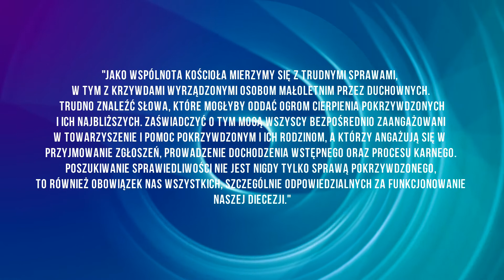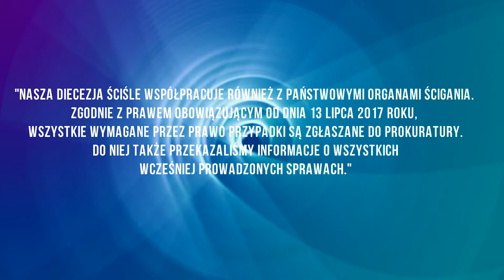Śląskie: Stanowcze nie dla tuszowania pedofilii